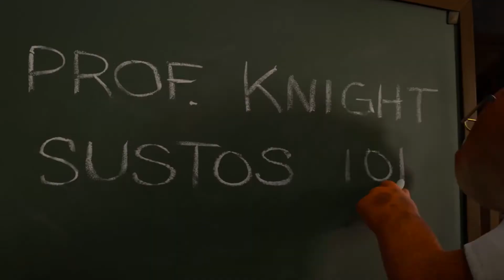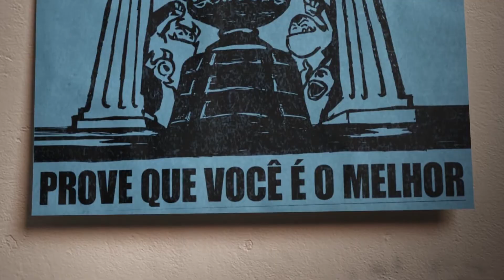"Universidade Monstros"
Trailer de "Universidade Monstros". Moviecom: viva o cinema!